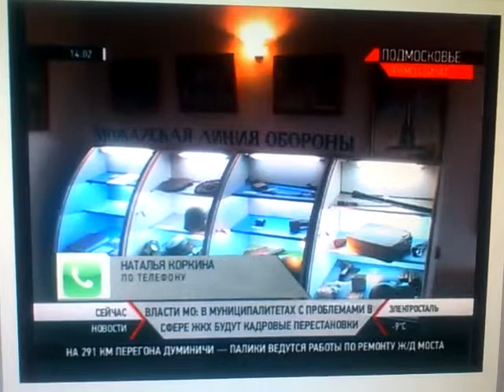16.12.2013 :: Сюжет ТВ про совещание Воробьева о ген плане Химок: «Жадность ведет к бедности»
Сюжет про Химки начинается с 00:03:00 минуты